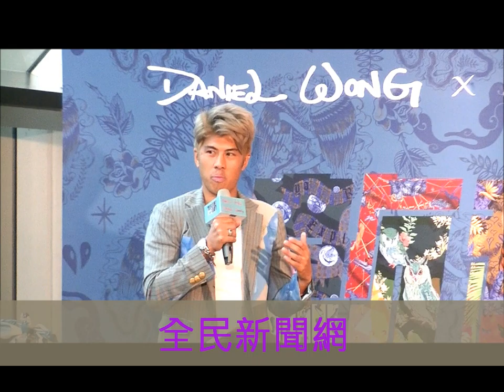190703華裔設計師Daniel Wong「啟程－Journey to 100 Prints」聯名下午茶記者會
190703華裔設計師Daniel Wong「啟程－Journey to 100 Prints」聯名下午茶記者會